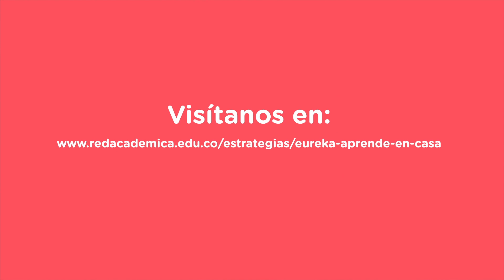Documental Jesús - Eureka, Aprende en Casa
El profe Jesús se asombró al conocer los insumos de Eureka, Aprende en Casa y le ha servido para potenciar las mentes de sus alumnos.